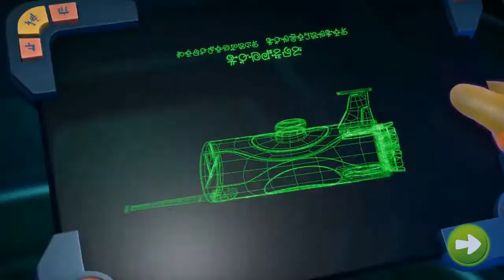Masha and the bear\Masha game\Masha game\masha gameplay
How does masha play game